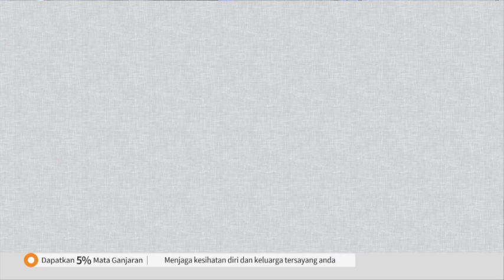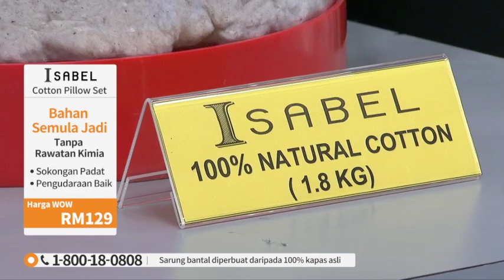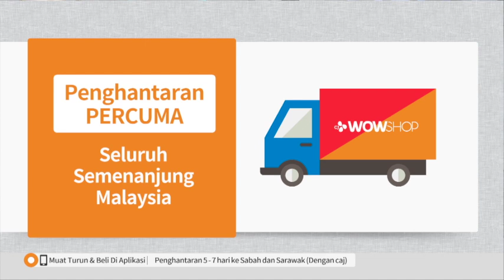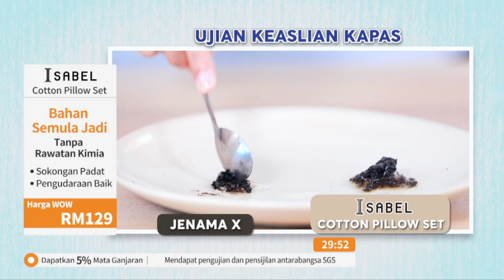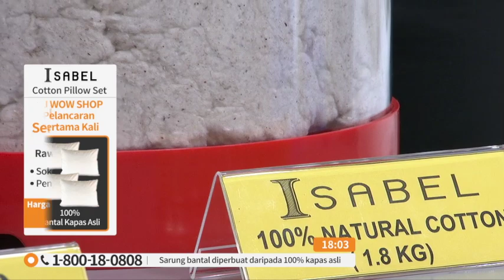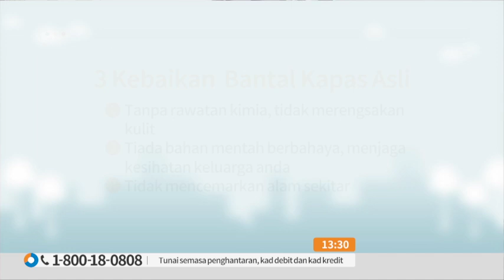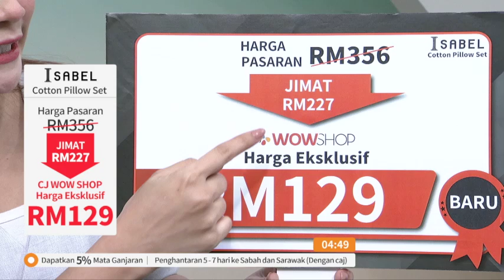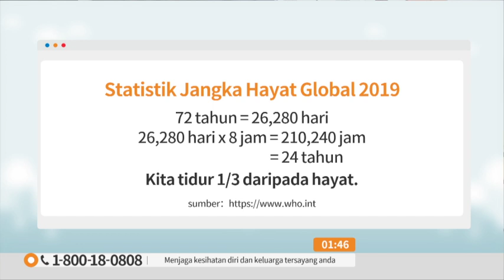ISABEL COTTON PILLOW / TV9 / P4806 / 28 OCT 2019